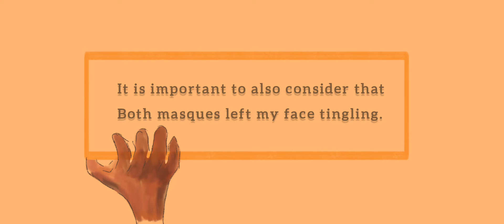Clay Vs. Charcoal Masque [Which is better]???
I hope you're having a good day! We test a vegan friendly store called BUFF CITY SOAP and see which of their masques (Charcoal or Clay) is better.

Spoiler Alert:
    It depends on your skin type. Both offer cleansing, but one moisturizes more than the other and another cleans better. Truthfully, the products seemed to react with my skin care method. So, make sure you test stuff out!

2 AM over Tropical